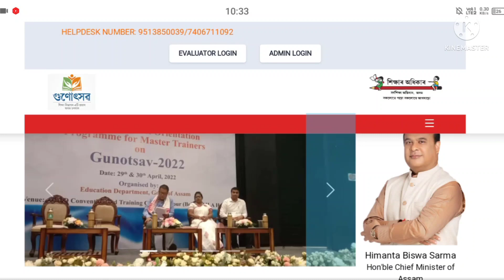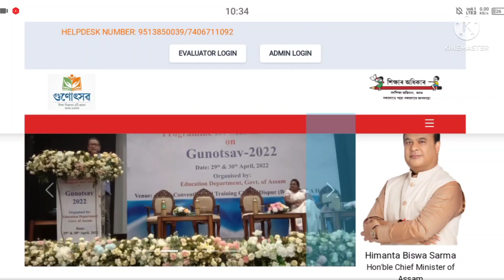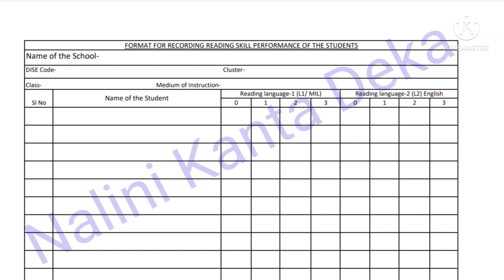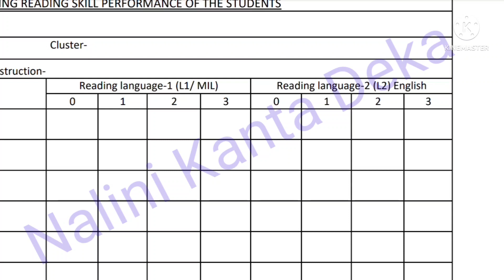Self Evaluation ॥ ছাত্ৰ ছাত্ৰীক Reading ৰ Marks কেনেকৈ দিব ॥ Gunotsav Assam ॥@NaliniKantaDeka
Self Evaluation ॥ ছাত্ৰ ছাত্ৰীক Reading ৰ Marks কেনেকৈ দিব ॥ Gunotsav Assam ॥‎@Nalini Kanta Deka

ইয়াৰ পৰা নম্বৰ দিয়া Formate খন Download কৰিব পাৰিব ।

About This Video:
marking process of Reading Evaluation for Gunotsav Assam 2022.